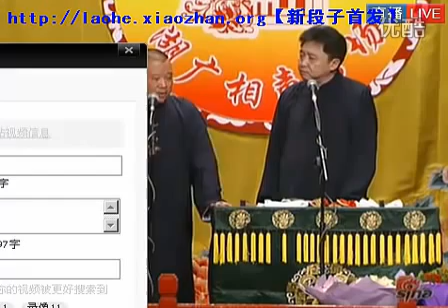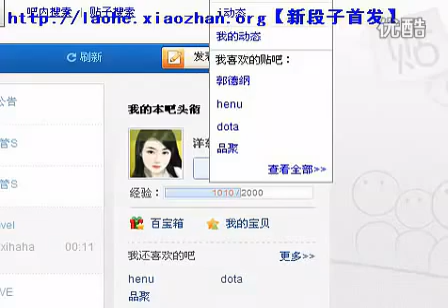郭德纲 于谦 岳云鹏 孙越 历史最精彩最欢乐返场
难得一见的德云社最红四人同台